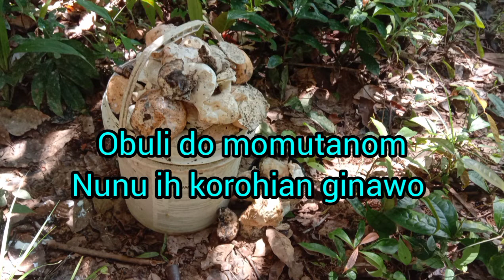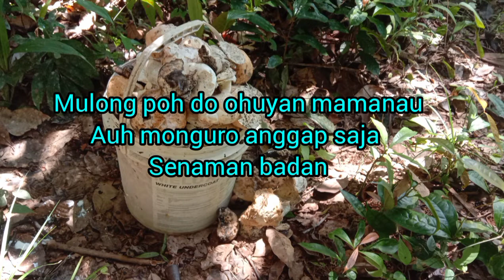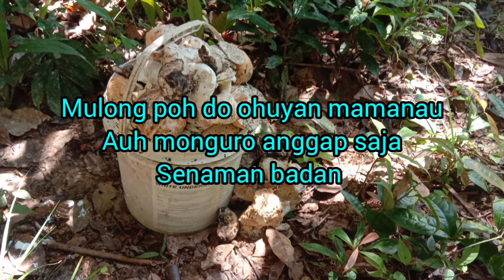Obulih Mangakan Mundok (Sumazau//Lagu untuk dijual berminat hubungi 0174819160)